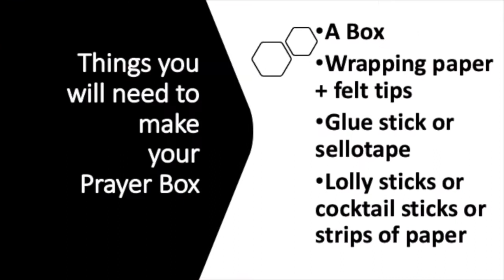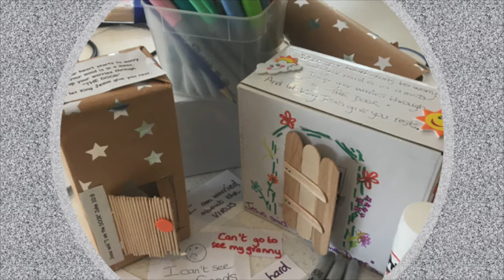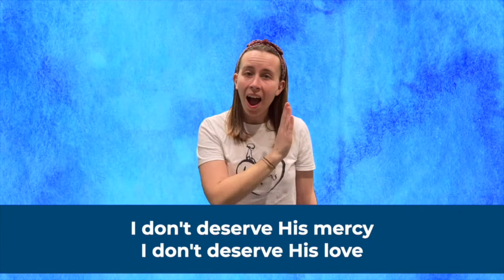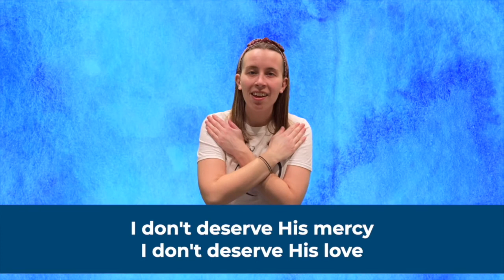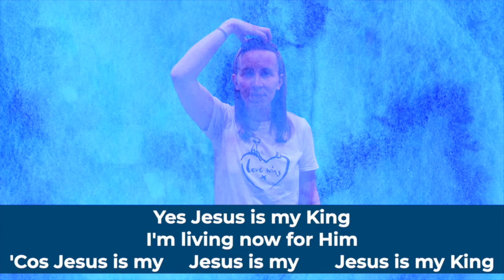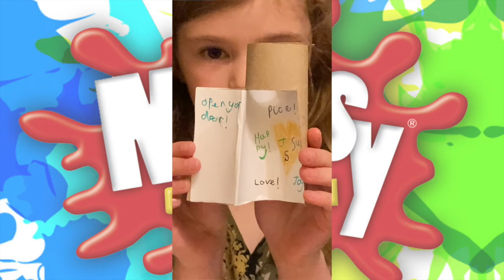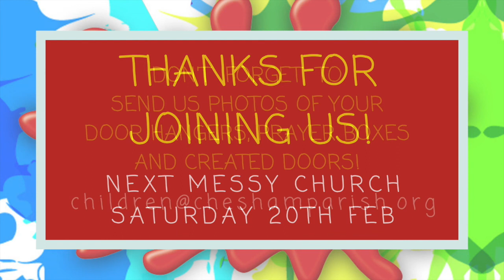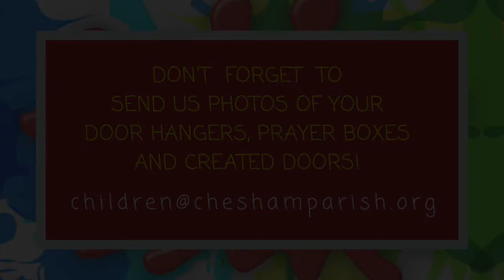Messy Church 23rd January 2021